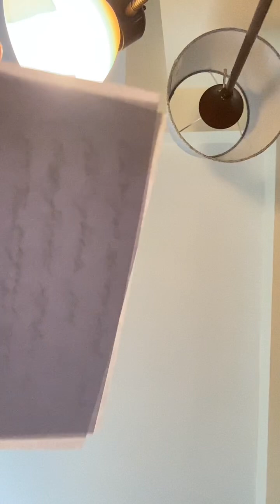Grandpa clock told telling stealth by Paul bedard